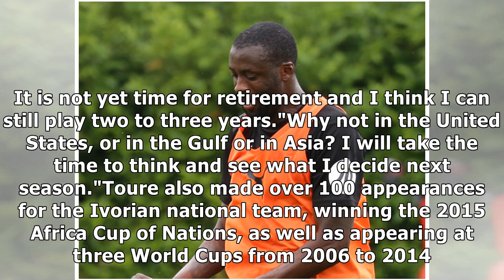Yaya Toure: I’m not retiring yet!